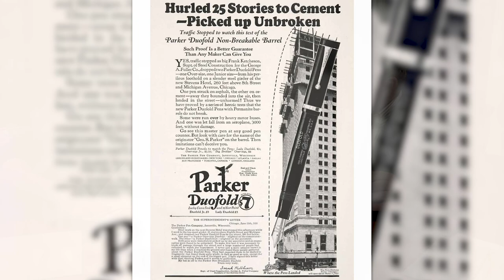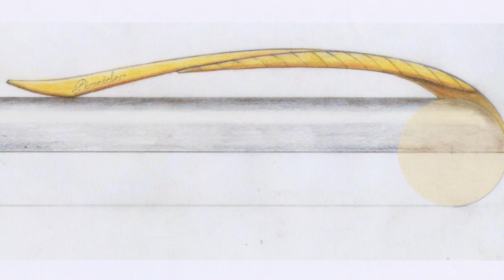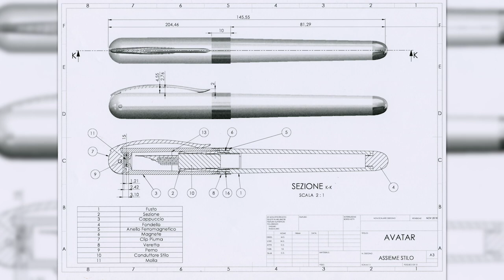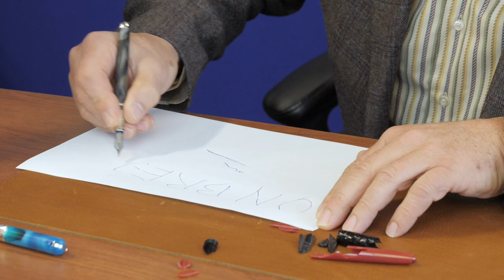Pineider Avatar = Unbreakable?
Dante stopped by to discuss his latest creation, the unbreakable Pineider Avatar! Watch the interview for a closer look at the design process and see if it's truly unbreakable as Brian smashes it with a hammer!

Since the introduction of Pineider fountain pens in 2017, Dante Del Vecchio has pushed the envelope in terms of pen design for the brand. From the unique Honeycomb design to the intricate Mystery Filler mechanism, there's always something new on the horizon for Pineider.